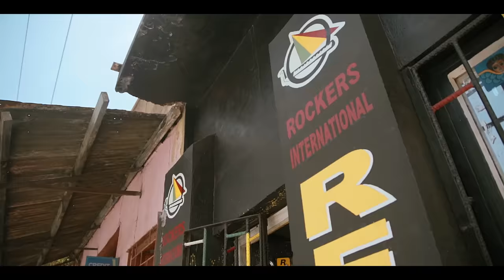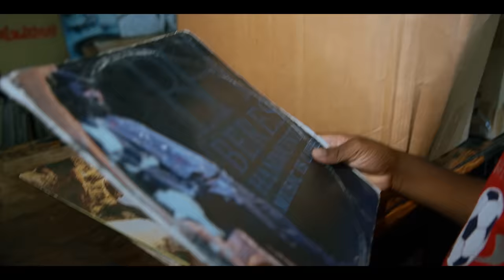Beres Hammond - I'm Alive | Official Music Video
Today, Billboard.com has premiered the new video “I’m Alive”, the first single off Beres Hammond’s new album “Never Ending", out tomorrow, October 12th.

“I’m Alive” is a 21st century ‘roots’ track, with Beres singing praises for life’s simple and essential joys. The visual, directed by RD Studios, aims to portray Beres Hammond’s childhood and the beginning of his love for music to his current day while performing and making music in the studio. Throughout the four minute video, artists influenced by Beres are featured, including cameos by Jah Cure, Alborosie, Romain Virgo, Christopher Martin, Shenseea, Jesse Royal and more.

On his new album, Beres carries on the grand tradition of a romantic balladeer with sensitivity and swagger. “Never Ending” features 14 songs about love and life, in collaboration with longtime recording studio partners; Willie Lindo, Kirk Bennett, Handel Tucker, Errol ‘Flabba’ Carter, Leroy & David Heywood aka “Mafia & Fluxy,” Winston ‘Bopee’ Bowen, Dean Fraser and Robbie Lyn among others. “Never Ending” presents 21st century classics from the master of romance and reggae.

Beres Hammond and VP Records will also celebrate the release with three in store meet and greet appearances beginning Saturday October 13th at VP Records in Miramar FL at 6022 SW 21st St, FL 33023 from 3-6pm. He will then have an intimate conversation about his album on Tuesday October 16th at the Apple Store Soho for their Today at Apple series from 7:30-8:30pm. He will conclude his meet and greets at the VP Retail Store in Jamaica, NY at 170-21 Jamaica Ave, NY 11432 on Wednesday October 17th from 4-7pm.

Follow Beres Hammond